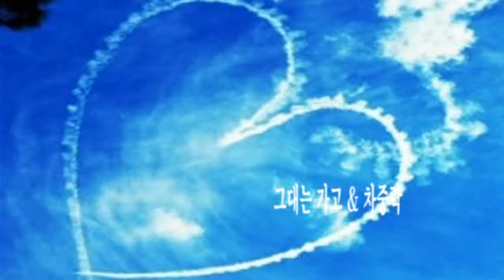그대는 가고 & 차중락